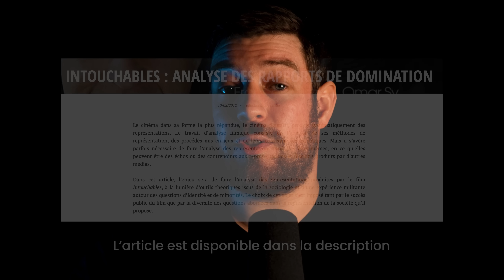Est-ce que INTOUCHABLES est SURESTIMÉ ?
Le cinéma français a mauvaise réputation. Et pourtant, il nous a offert des merveilles qui ont marqué de manière indélibile le cinéma. Aujourd'hui, j'aimerai revenir sur le film Intouchables, le film français le plus vu au monde. Un de mes feel-good préférés qui me donne toujours le sourire. Mais 10 ans après, est-ce que le film de Eric Toledano et Olivier Nakache est toujours aussi bon ? Est-ce que Omar Sy et François Cluzet sont toujours aussi incroyables ? Est-ce que Intouchables est surestimé ?

[Remerciements]
Un grand merci à C'est pas mal et à Bebidoll pour leur aide sur le texte.
Un grand merci à Mia Productions qui va m'aider tout au long de cette année en produisant la chaine !

Certains effets sont inspirés de Kaptain Kristian et Alphi que je remercie pour leur travail.

0:00 Introduction
1:16 Une histoire vraie
3:08 Feel-good
6:21 Une mauvaise interprétation ?
12:45 The Upside
14:02 Comparaison
19:56 Conclusion